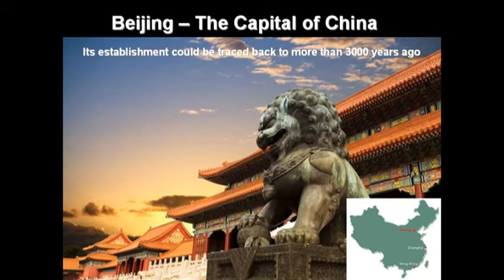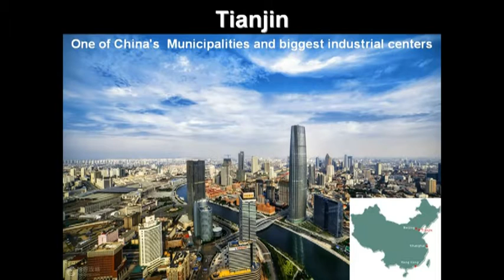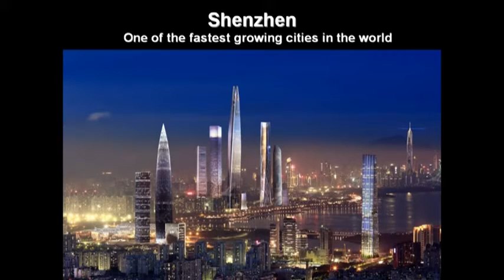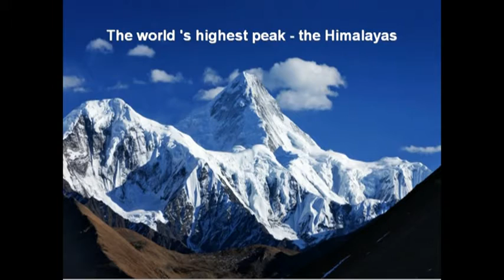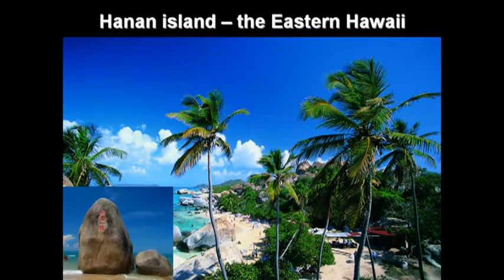A glance to beautiful China